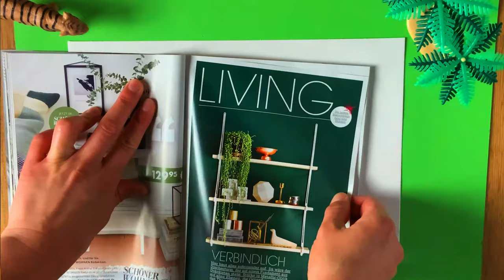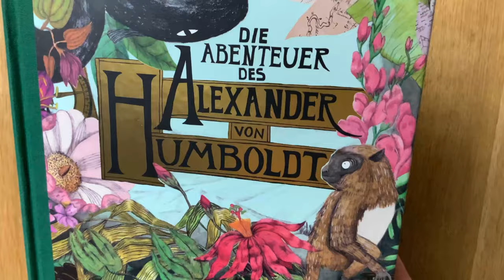Wir gestalten eine Dschungel-Collage nach Henri Rousseau | in 5 Minuten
In diesem Lernvideo zeige ich dir, wie man eine Dschungel-Collage inspiriert vom Künstler Henry Rousseau auch zu Hause mit Alltagsmaterialien und bunten Stiften gestalten kann.

Dieses Video hab ich für meine Klasse im Homeschooling erstellt, freue mich aber wenn es auch anderen Lehrern nützt.

Inspiriert ist die Idee von der Kunsterzieherin Bethan an der National Gallery in London. Schaut euch gerne auch ihr Video an

Die längere Version zu meinem Video findest du hier:
Hier kannst du zu den einzelnen Abschnitten springen:
00:18 Schritt 1: Untersuche das Bild
00:36 Schritt 2: Sammle und erstelle Material für die Collage
01:35 Schritt 3: Reiße, lege und klebe die Papierteile
03:28 Schritt 4: Stelle die Pflanzenteile her